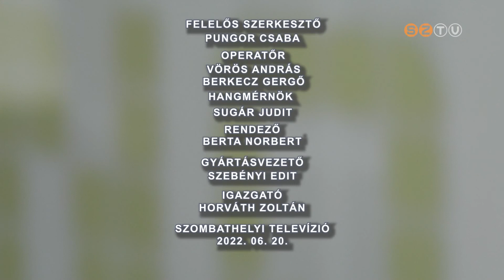Aréna - 2022. június 20.